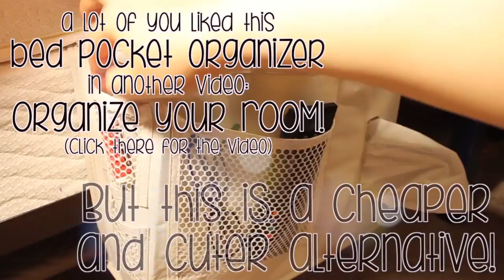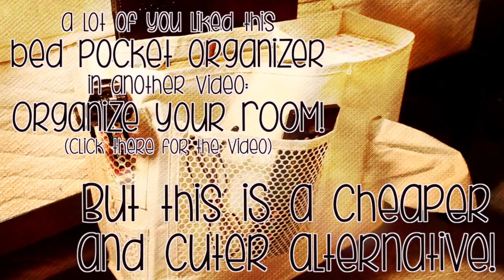DIY: Bed Pocket Organizer!